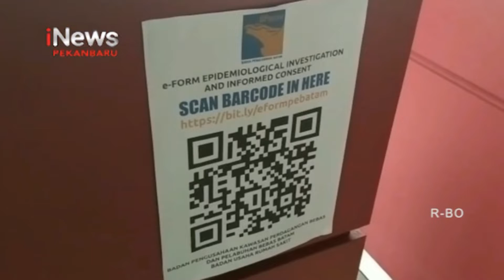Bandara Hang Nadim Batam Siap Terima Wisatawan Asing iNewsPekanbaru 10/02